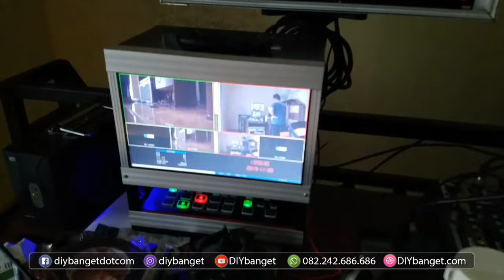Apa yang terjadi ?? wireless video dan Tallylight jadi satu.